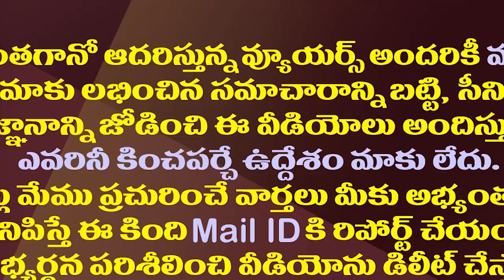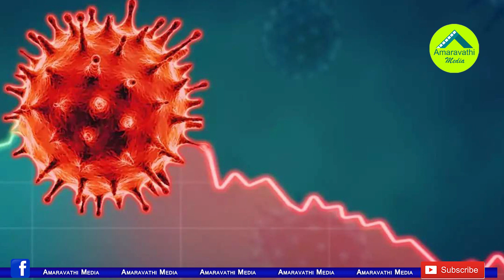కరోనా మహమ్మారిని కూడా వదలని ఏపీ రాజకీయం.!| Political Differences In The AP Have Intensified